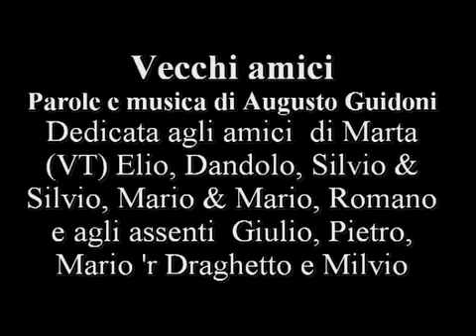Vecchi amici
Dedicata agli amici di tante serate a base di vino, chitarre e canzoni